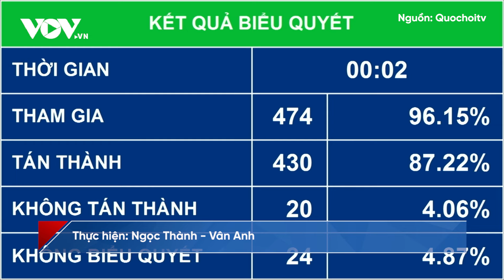Quốc hội chính thức thông qua Luật Đất đai sửa đổi sau 4 kỳ họp | Báo Điện tử VOV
Báo Điện tử VOV | Sau 4 kỳ họp cho ý kiến, sáng 18/1, tại Kỳ họp bất thường lần thứ 5, Quốc hội khóa XV đã thông qua Luật Đất đai (sửa đổi) với 432/477 đại biểu Quốc hội tham gia biểu quyết tán thành (chiếm 87,63% tổng số đại biểu).

37 Bà Triệu, Hoàn Kiếm, Hà Nội, Việt Nam